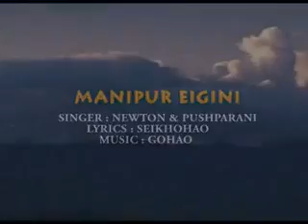Patriotic manipuri song.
Very good lyrics. HATS OFF TO PUSHPARANI.